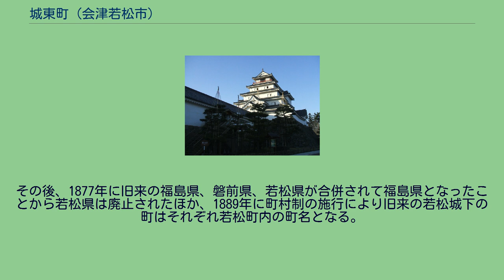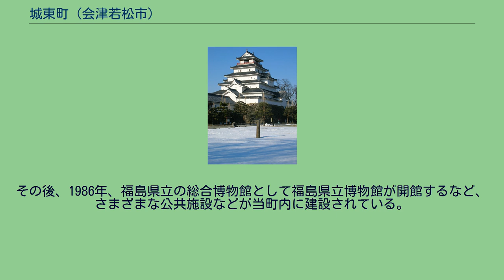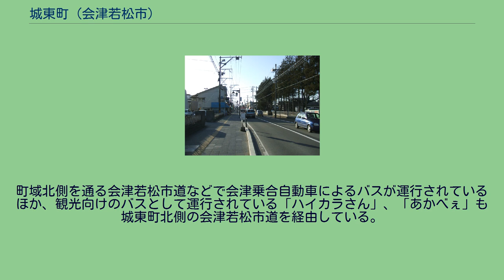城東町 (会津若松市)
日本 」 福島県 」 会津若松市 」 城東町 城東町（じょうとうまち）は、福島県会津若松市の町。
福島県立博物館 会津若松市市街地の中部に位置しており、若松城（鶴ヶ城）東側を町域とする。
福島県立博物館、會津風雅堂、会津若松市立図書館、会津若松市文化センター、鶴ヶ城体育館、会津陸上競技場などのさまざまな公共施設なども町内に存在している。
町名は、前述のように若松城の東に位置することによる。
周囲の地域とともに阿賀川の支流、湯川、溷川などやその支流により形成された扇状地上に発達した会津若松市の中心市街地を形作る。
東は宝町、花見ヶ丘、西は追手町、城南町、南町、南は天神町、北は城前に接する。
現在の若松城（鶴ヶ城） 南北朝期から室町期にかけて、現在の城東町周辺には小高木村（おだかきむら）があった。
小高木村は会津郡に属しており、町並みが形成されていたほか、1461年には大火があったとされている。
1384年、小田垣に蘆名直盛が東黒川館を築いた。
これがのちに黒川城、小田垣城と言われるようになる。
その後、伊達政宗の入城を経て、蒲生氏郷により黒川が若松と改められ、1593年には城の改築をはじめた。
これによって完成したのが天守閣（七層）、馬出、櫓などを備える城で、この際に内外の郭もつくられた。
また、1640年、加藤明成は城の追手を北にしたほか、天守閣を五層に改めた。
江戸時代、現在の城東町付近には、小田垣（おだがき）、天寧寺町、南町、南町分、千石町分などがあった。
このうち、小田垣は内小田垣とも呼ばれ、若松城下郭内の東部に位置し東西2条、南北2条の通りから成っていた。
この町名は前述の小高木村に由来し、郭外との間には小田垣口が設けられていた。
そのほか、足軽が弓術を習うための的場もあっとされている。
1868年（明治元年）9月22日、戊辰戦争の戦いの結果、若松城は開城する。
また、この際に小田垣など周辺は大きな被害を受け、ほぼ焼失する。
明治時代に入ると、民生取締所、民生局による統治を経て、1870年に若松県が置かれたほか、江戸時代からの若松城下の町は再編され、本丁、米代、小田垣、横道、権現下郭に加えて、小田町、半兵衛町のそれぞれ一部（加えて外小田垣を含むともされる）が合わさり、若松栄町となった。
栄町の町名は、戊辰戦争により周辺の地域が大きな被害を受けたため、以後栄えることを願い付けられたものされている。
また、若松県庁が城内に置かれていた時期があったほか、1875年、新政府の方針により若松城は取り壊されている。
加えて、天寧寺町は若松天寧寺町、南町は若松南町の町名となったほか、南町分と千石町分の一部は年貢町村を経て、1889年に若松町内の年貢町と、門田村の一部となる。
その後、1877年に旧来の福島県、磐前県、若松県が合併されて福島県となったことから若松県は廃止されたほか、1889年に町村制の施行により旧来の若松城下の町はそれぞれ若松町内の町名となる。
1889年、合わせて若松栄町などは栄町など、若松の冠称がない町名となり、1899年には若松町の市制施行により若松市の町名となる。
1955年、当時の若松市と高野村、一箕村、神指村、門田村、東山村、大戸村、湊村が合併、会津若松市となったことから、以後栄町は同市の町名となる。
その後、1960年代に会津若松市の住居表示が実施され、現在の城東町周辺も対象となる。
そして、1965年、栄町、天寧寺町、南町、年貢町のそれぞれ一部により城東町が誕生する。
その後、1986年、福島県立の総合博物館として福島県立博物館が開館するなど、さまざまな公共施設などが当町内に建設されている。
2017年（平成29年）8月1日現在の世帯数と人口は以下の通りである。
町域北側を通る会津若松市道などで会津乗合自動車によるバスが運行されているほか、観光向けのバスとして運行されている「ハイカラさん」、「あかべぇ」も城東町北側の会津若松市道を経由している。
路線バス等の系統 会津風雅堂